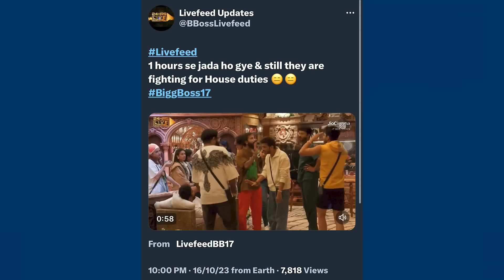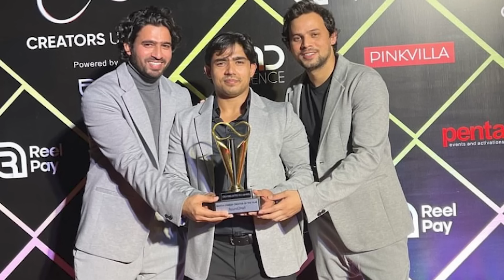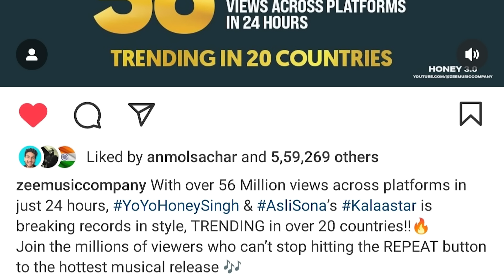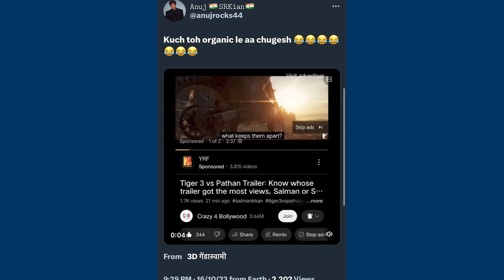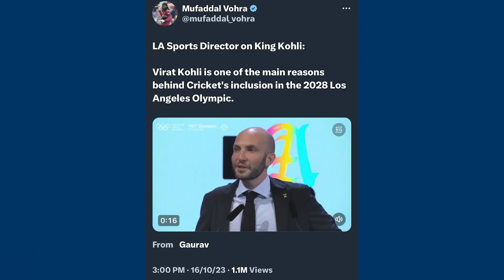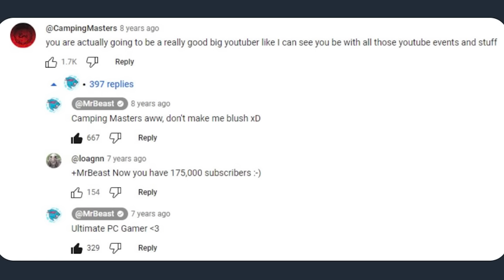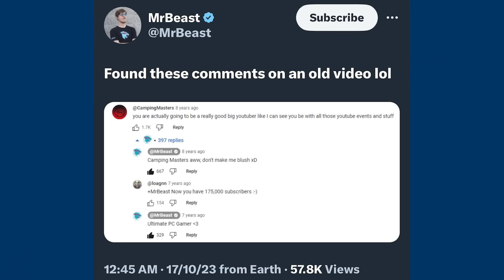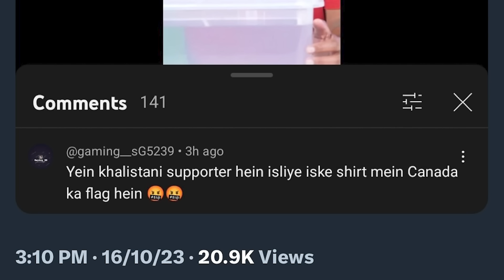Fight Between Munawar Faruqui & UK07 Rider in Bigg Boss, Elvish Yadav Changed? Reply, IShowSpeed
00:00 Fight Between Munawar Faruqui & UK07 Rider
01:04 IShowSpeed’s Crazy & Funniest Moments😂
02:31 Amit Bhadana Met Ankit Baiyanpuria
02:42 Round2hell’s Crazy Video
03:25 Elvish Yadav Changed After Bigg Boss? REACTS
04:35 Babar Azam’s Fans Offended by Fukra Insaan
05:06 Yo Yo Honey Singh Kalaastar Huge Record
05:23 Zomato’s Crazy Marketing😂
05:56 Aaron Finch Savage Reply on Jasprit Bumrah’s Bowling
06:14 Tiger 3 Trailer Breaks Record
06:39 Shah Rukh Khan Forgot to take name of Salman Khan & this Happened
07:02 Hyderabad Couple’s Sunroof K!S$ Video Goes Viral
07:14 Twitch Streamer Raised ₹5.6 Crore for Palestine
07:31 Cricket in Olympics 2028😳
07:52 Los Angeles’s Sports Director Reacts to Virat Kohli’s Popularity
08:09 Pakistan Cricket Team’s Coach Might Get Penalised
08:36 MrBeast Shares 8 Years Old Comments of His
09:01 Gyan Therapy KH@L!$T@NI? Reacts
09:16 Jiya Shankar Request to Fans
09:36 Anisha Dixit on Girls Being Trolled on Internet
10:00 Don’t Skip my Song😐